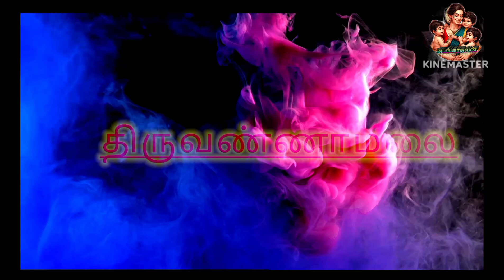Watermelon 1kg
Anbanavan Watermelon is a flowering plant species of the family and the name of its edible fruit. A scrambling and trailing vine-like plant, it is a highly cultivated fruit worldwide, with more than 1,000 varieties.